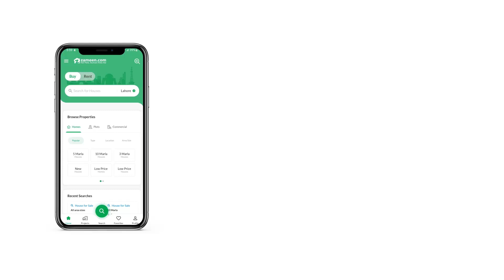10 MARLA PLOT FILE FOR SALE IN E-16 ISLAMABAD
Street 34
corner file for sale
Paid . 5 lac
 profit . 70k
Monthly installment 20k
3 year installment plan